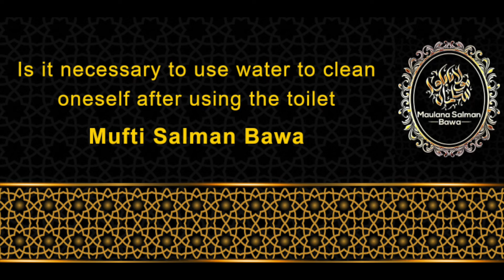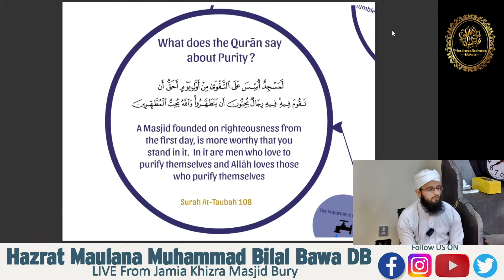Is using tissue paper sufficient for Istinjaa?